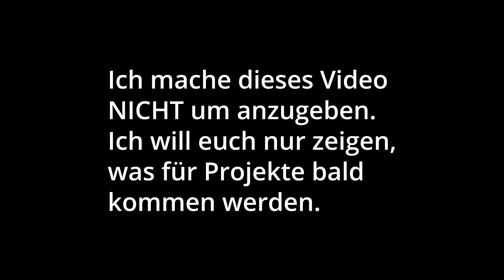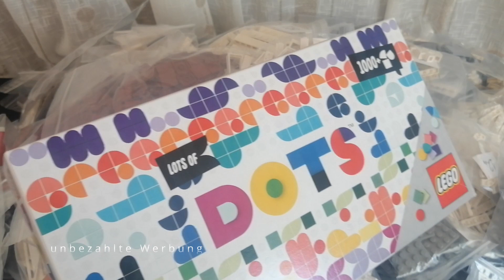Lego-HAUL eskaliert - 1354,32€ Pick-a-Brick & BrickLink, 15.000 neue Steine!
15.000 neue Steine für die Regalstadt!